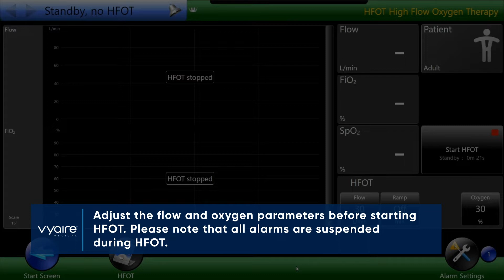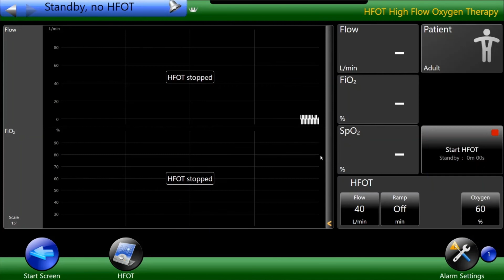bellavista™ Ventilator: High Flow Oxygen Therapy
How to use the High Flow Oxygen Therapy option on the bellavista ventilator.